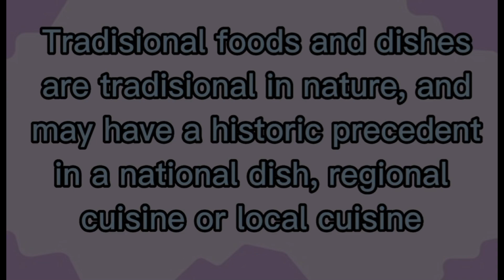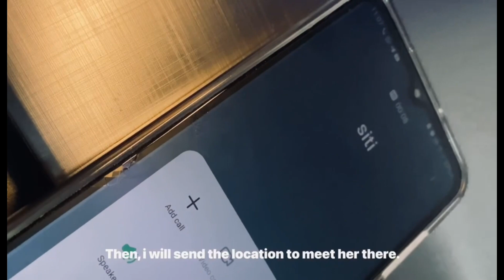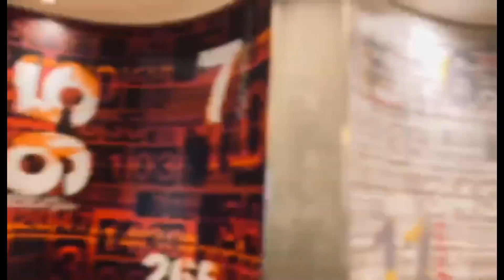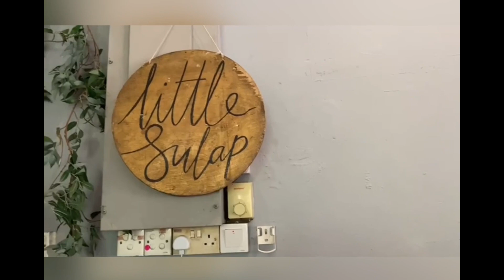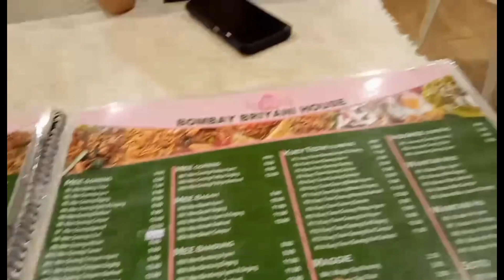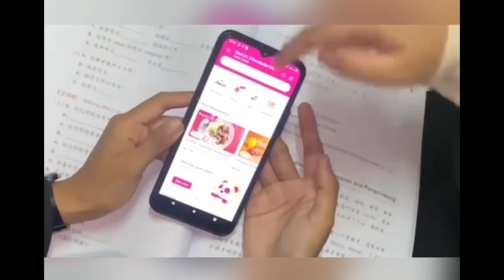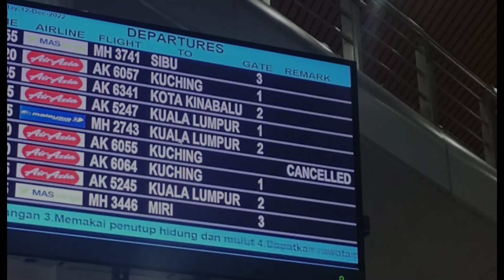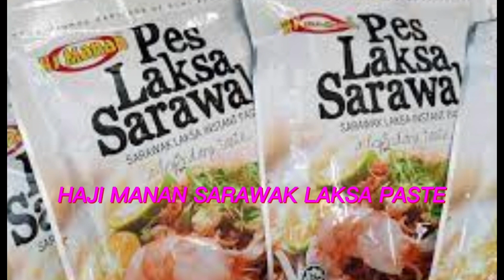UB00202 : TRADITIONAL FOOD / VLOG GROUP